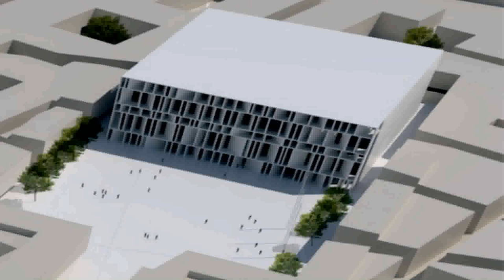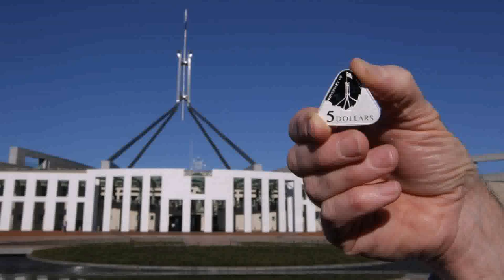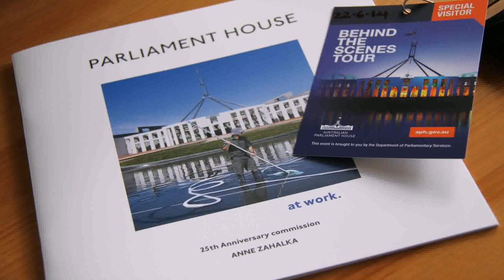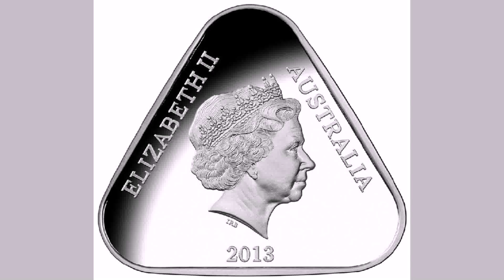Australian Parliament House Design Competition (see description)